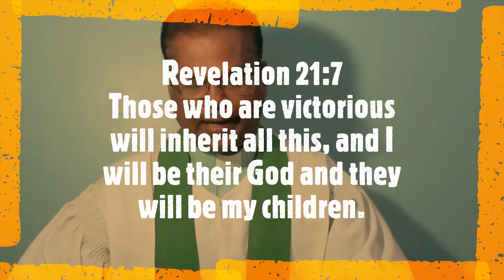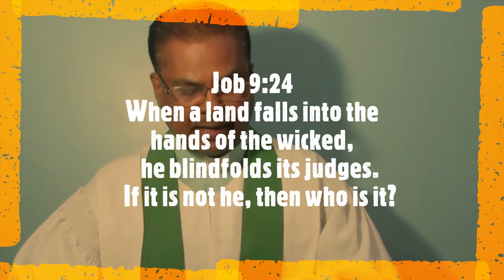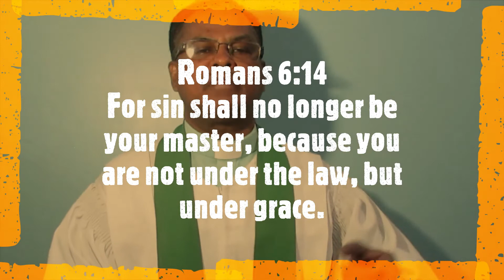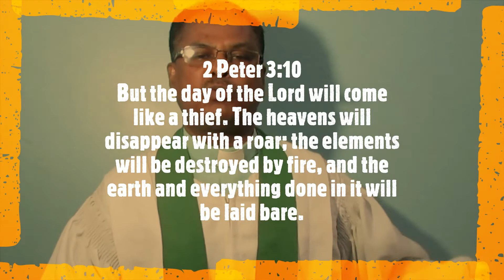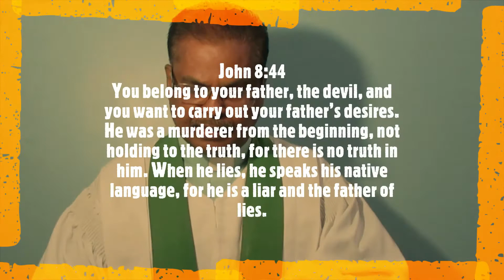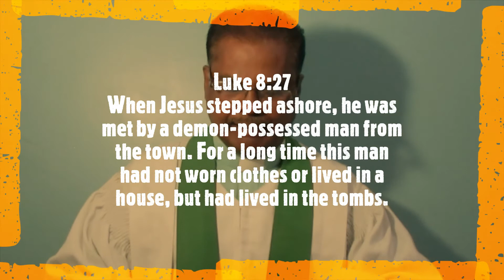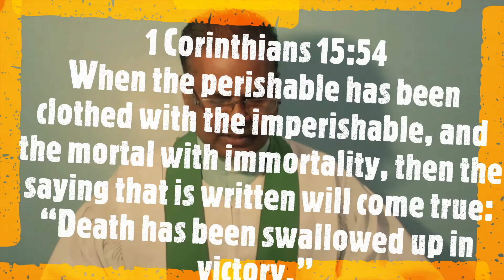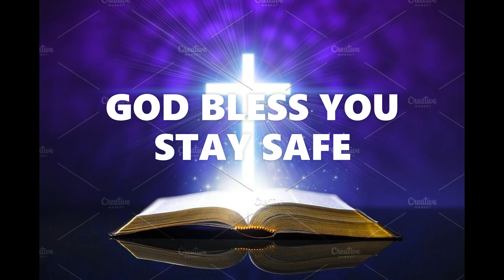Message - "You are Victorious"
Message delivered by Rev. Dr. T. Jeyarajan, pastor in charge of Methodist English Church, Borivali. Stay Blessed. Stay Protected.